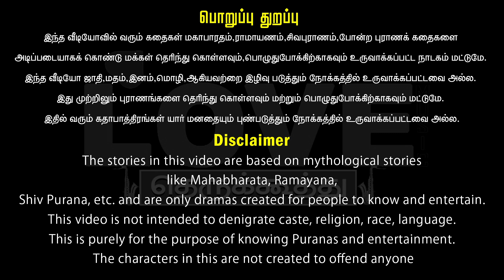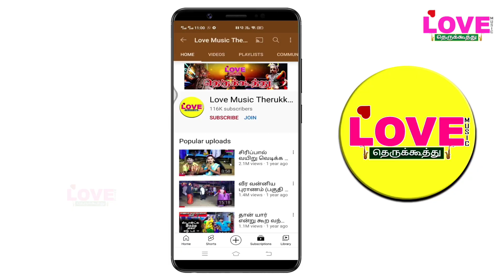ஏகாதசி விரதம் (பகுதி-12) தேவகன்னிக்கு சாப விமோட்சணம் கொடுத்த ருக்மாங்கதர்